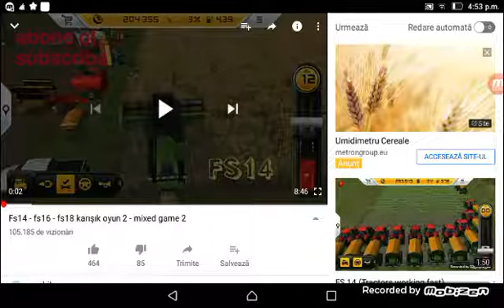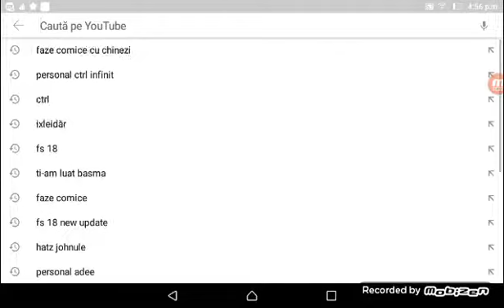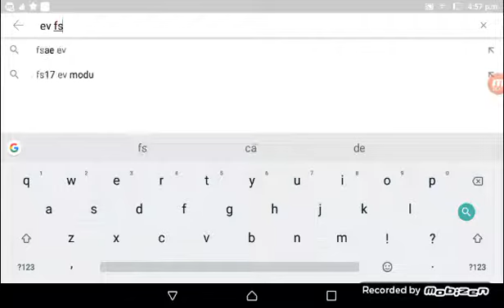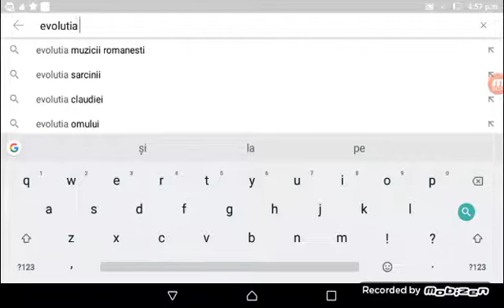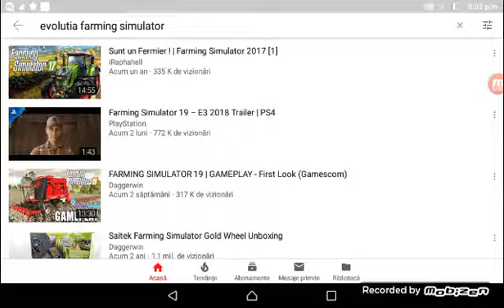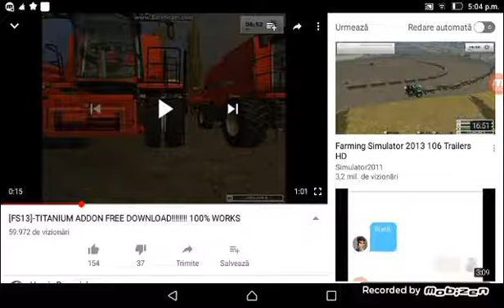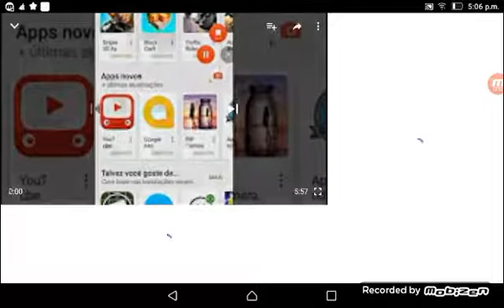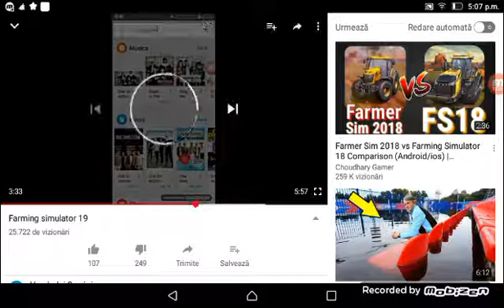Cum a evoluat farming